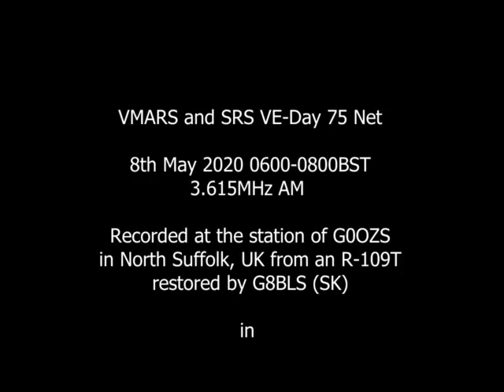VE-Day 75th Anniversary VMARS & SRS Net recorded on an R109T receiver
This video is a recording of the strongest signals received at the station of G0OZS in North Suffolk during the joint VMARS and SRS net on 3.615MHz between 06:00 and 08:00BST on Friday 8th May 2020.
for more information. Mine was owned and restored by the late Peter Best G8BLS (SK) from 1961 until he passed away in 2018.
The antenna was a modern 80m dipole connected to the radio using a 4:1 BALUN used backwards to adapt the coax to the high impedance antenna terminals on the reception set  - I had set up a wartime antenna using antenna rods F but it was not working as well for the PA-stations in the Netherlands and I later found it was suffering from bad connections between rods so probably the useful length was much less than the physical length!